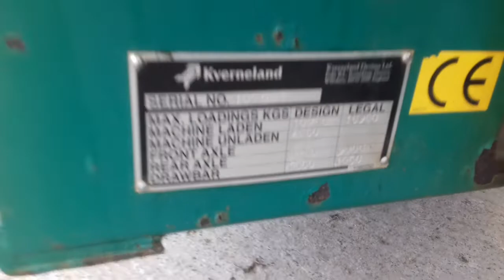Kverneland feeder Wagon - Kivells Monthly Machinery Auction SAT 2 NOV 2019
Kverneland feeder wagon included in this months machinery sale at Holsworthy Livestock Market in Devon